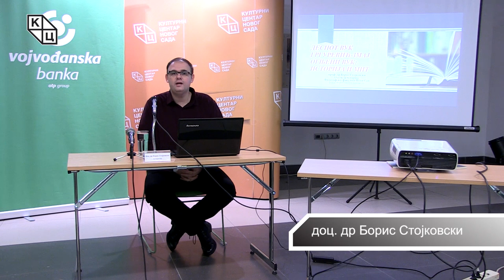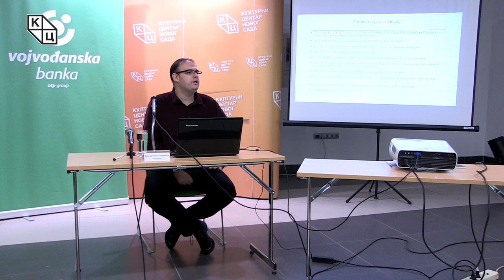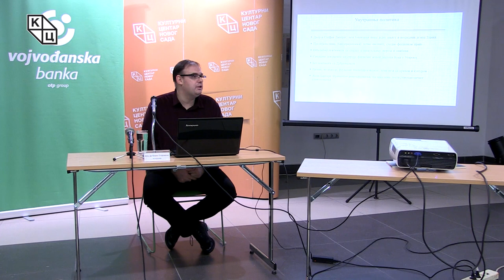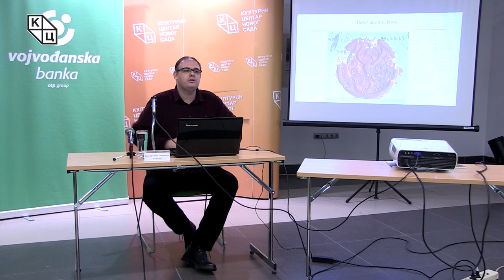Tрибина „Деспот Вук Гргуревић – Змај Огњени Вук: историја и мит“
Tрибина „Деспот Вук Гргуревић – Змај Огњени Вук: историја и мит“ одржана је у среду 11. децембра у клубу „Трибина младих“ Културног центра Новог Сада. Аутор и предавач био је доц. др Борис Стојковски, историчар.

Деспот Вук Гргуревић - Змај Огњени Вук потомак је деспотске породице Бранковић из Захумља (Херцеговине) која је кроз историју дала многе знамените личности. У историјској стварности био је један од најугледнијих ратника краља Матије Корвина, а заједно са чувеним Владом Цепешом Дракулом одлазио је у походе.